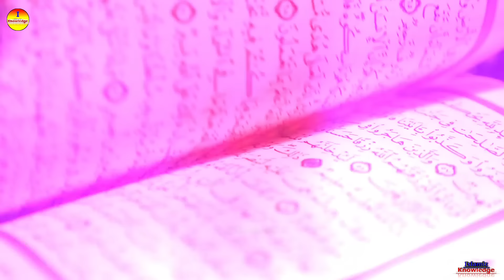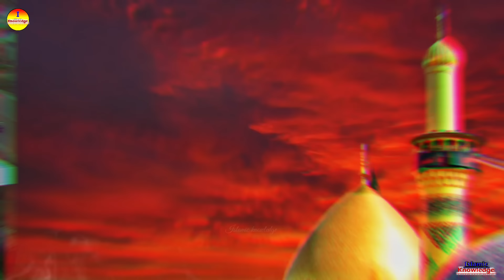কোন সময়ে ঝাড়ু দিতে হয়? ঘরে রেখে দেওয়া ঝারু! সমস্ত বরকতকে ঘর থেকে নিয়ে যাবে | মহিলারা এই ভুল একদমই..